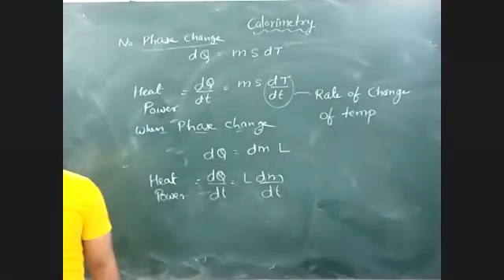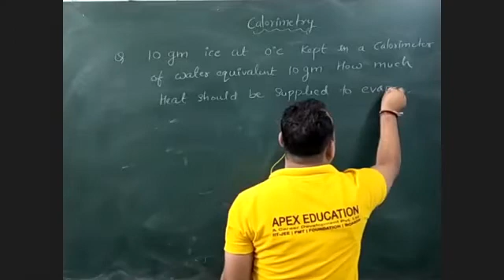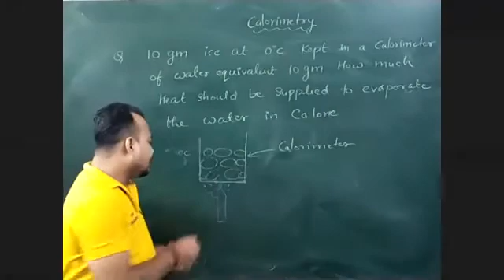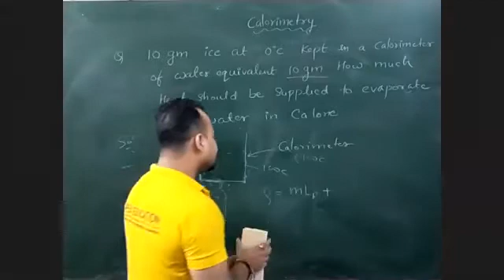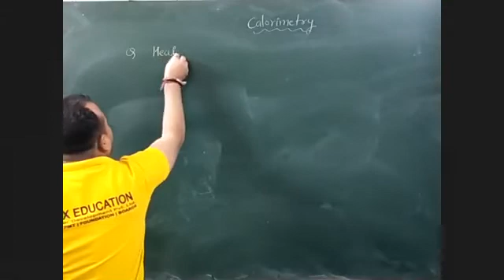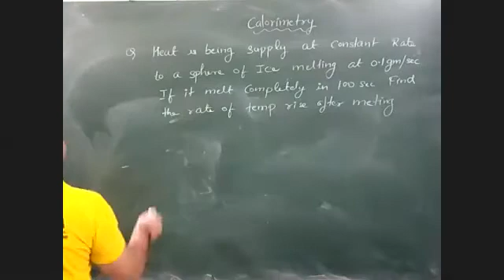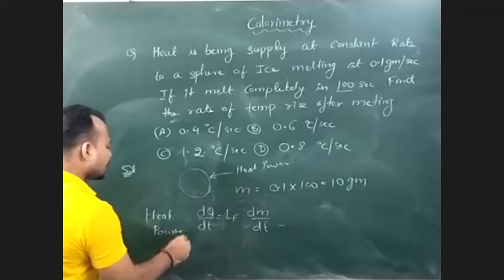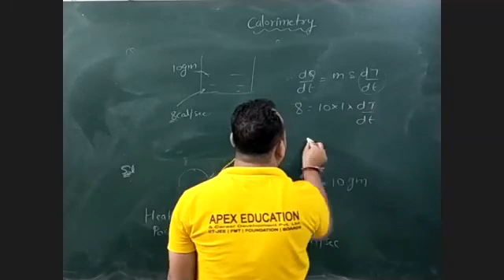Question on Heat power